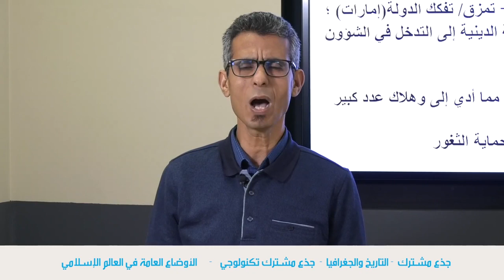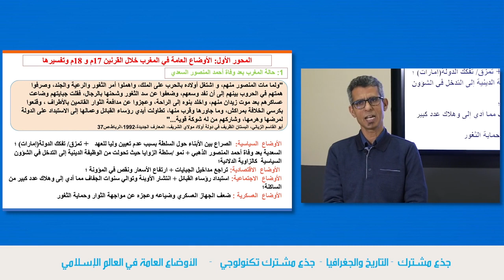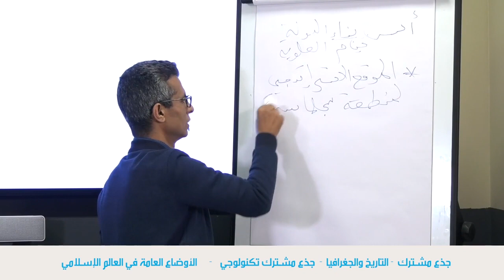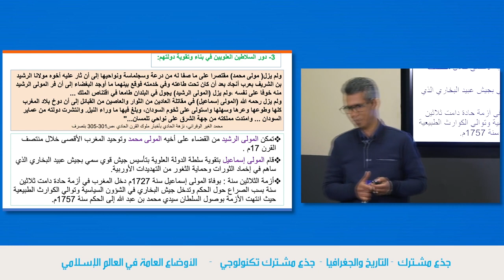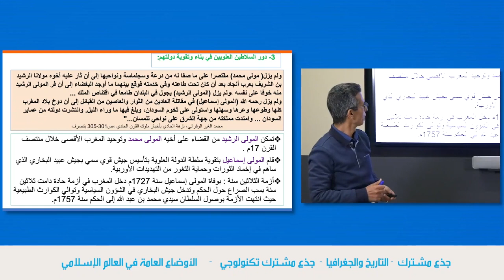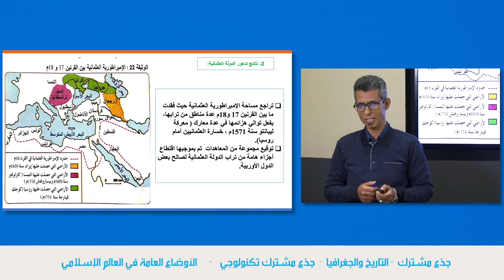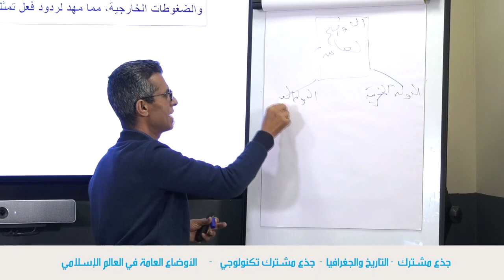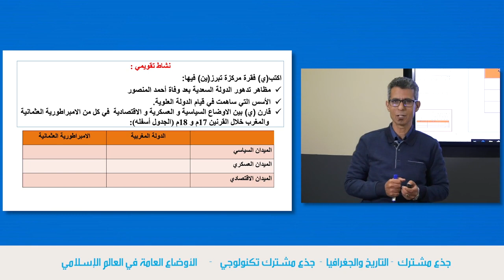7 x264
الخامس
الرابع
الثالث